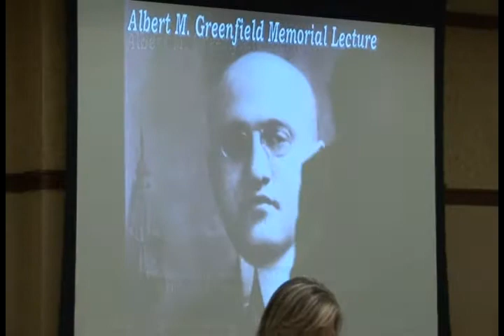Greenfield Memorial Lecture 2009 - John Fantuzzo